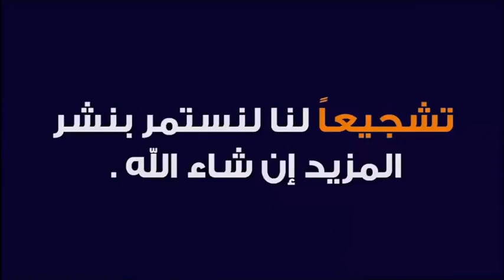هل يجوز الدعاء لمن انتحر وهل يغفر الله له ؟ 🕌 مع الدكتور طيب كريبان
جديد 2021 : هل يجوز الدعاء لمن انتحر وهل يغفر الله له ؟ 🕌 مع الدكتور طيب كريبان
 ▬▬▬▬▬▬ஜ۩☺۩ஜ▬▬▬▬▬
 ▬▬▬▬▬▬ஜ۩☺۩ஜ▬▬▬▬▬
⛔ أحبابي الكرام ، إذا أعجبكم الفيديو رجاءاً لا تنسوا :

 ▬▬▬▬▬▬ஜ۩☺۩ஜ▬▬▬▬▬
مواضيع سابقة

🕌 عَنْ أَبِي هُرَيْرَةَ، عَنِ النَّبِيِّ صَلَّى اللهُ عَلَيْهِ وَسَلَّمَ قَالَ:
 ▬▬▬▬▬▬ஜ۩☺۩ஜ▬▬▬▬▬
⚠️ توضيح مهم ❗

 ▬▬▬▬▬▬ஜ۩☺۩ஜ▬▬▬▬▬
# هاشتاغ الموضوع #